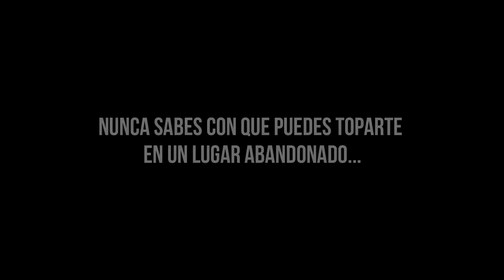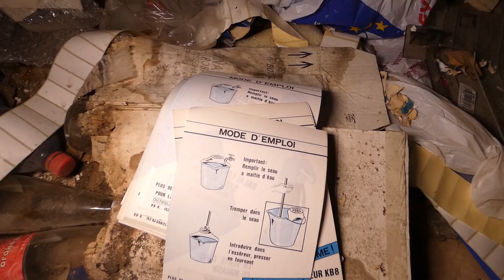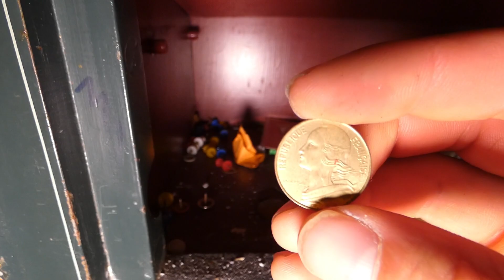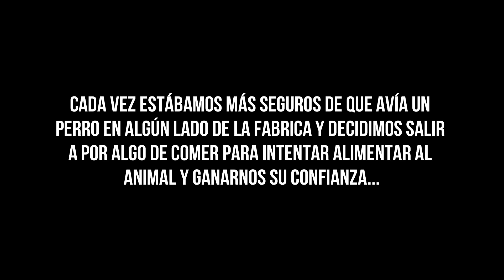EL CEMENTERIO DE LOS COCHES ABANDONADOS NOS ATACA UN PERRO? lugares abandonados urbex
Hola!!!

Este era un lugar del cual no esperábamos gran cosa pero nada mas entrar nos dimos de frente con un antiguo Jaguar. si queréis saber mas mirar el vídeo😉

Links de mi equipo de grabación:
Batería cámara
Foco led
Batería foco led
Soporte foco led
Linterna táctica
Linterna frontal
Cámara de acción
Batería externa